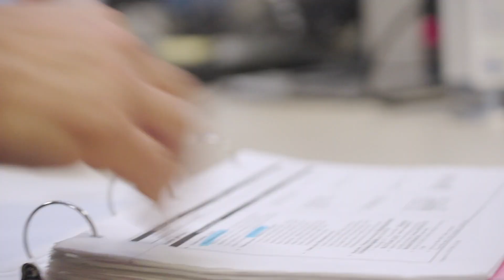Dr Mathieu Pelletier Prendre soin de vous VIII FMOQ - 806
Le Dr Mathieu Pelletier exerce dans différents milieux de soins et s'adapte aux exigences de chacun d'eux. Il enseigne également la médecine. On doit laisser les médecins faire ce qu'ils font de mieux: soigner et les délester de toute la paperasse qu'on les oblige à remplir.